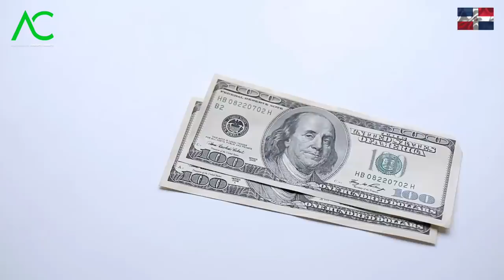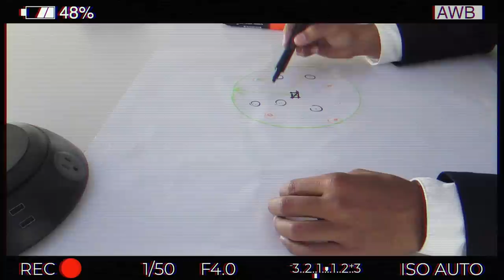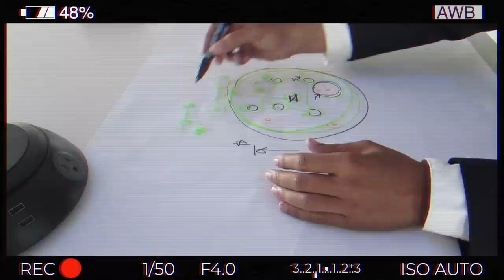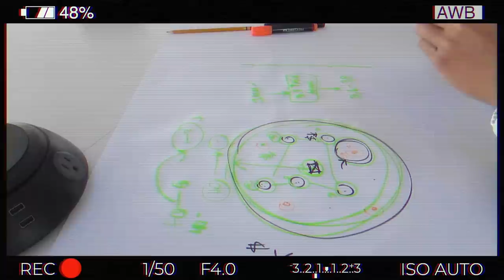🔴¡Descubre el potencial oculto! Aprovecha al máximo tu terreno - Arquitecto Calderon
¡Prepárate para descubrir el potencial oculto de tu terreno en este increíble video! En esta emocionante aventura, te revelaremos cómo aprovechar al máximo cada centímetro de tu terreno y convertirlo en una verdadera joya de oportunidades. ¡No te pierdas esta oportunidad de descubrir el verdadero valor de tu propiedad y sacarle el máximo provecho! 💎🌳🌟

Tu terreno es mucho más que un pedazo de tierra, es una oportunidad esperando ser aprovechada. En este video, te guiaremos a través de un viaje de descubrimiento donde aprenderás a identificar y desbloquear el potencial oculto de tu terreno.

Exploraremos estrategias y consejos prácticos para maximizar cada aspecto de tu terreno. Desde la planificación y el diseño inteligente hasta la selección de los proyectos adecuados, te mostraremos cómo convertir tu terreno en una fuente de ingresos y oportunidades.

Descubrirás cómo puedes aprovechar el potencial de tu terreno para construir una casa de ensueño, desarrollar un proyecto comercial exitoso o incluso convertirlo en un espacio verde lleno de vida y belleza. Te sorprenderás al descubrir las posibilidades infinitas que tu terreno puede ofrecer.

Aprenderás a evaluar la ubicación, las características del terreno y las regulaciones locales para tomar decisiones informadas y estratégicas. Te guiaremos a través de los pasos necesarios para obtener los permisos adecuados y cumplir con los requisitos legales.

Además, te mostraremos ejemplos reales de personas que han descubierto el potencial oculto de sus terrenos y han logrado resultados asombrosos. Sus historias de éxito te inspirarán y te darán ideas innovadoras para aprovechar al máximo tu propia propiedad.

No importa si eres un inversionista, un propietario de vivienda o simplemente alguien que busca explorar nuevas posibilidades, este video te brindará las herramientas y la información necesaria para aprovechar al máximo el potencial oculto de tu terreno.

¡Prepárate para descubrir el potencial oculto de tu terreno y transformarlo en una fuente de oportunidades y prosperidad! Aprovecha cada centímetro de tu propiedad y descubre el valor que ha estado esperando para ser descubierto. ¡No te lo pierdas! 💎🌳🌟

En este vídeo el arquitecto Calderon va a mencionar 10 ideas fundamentales para ser un inversor inteligente y ganar mas utilidad financiera a través del instrumento de la renta o venta de apartamentos en el mercado de real estate Dominican Republic.

🔴 ¿Hablamos?

2. Agrégame a tus contactos de Whatsapp así: 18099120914
3. Si estás en E.E.U.U. o Europa me puedes escribir ahora estamos 24 horas online todos los días.
¿Necesita programa una cita online?